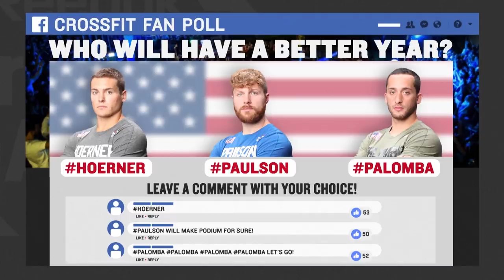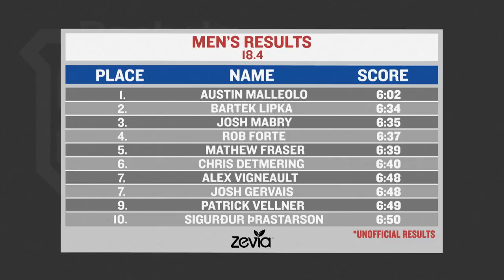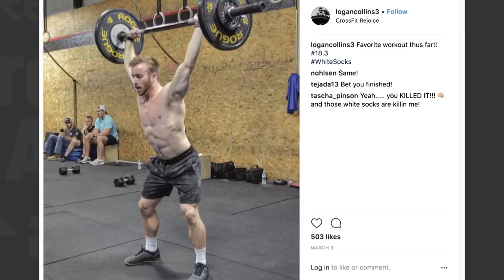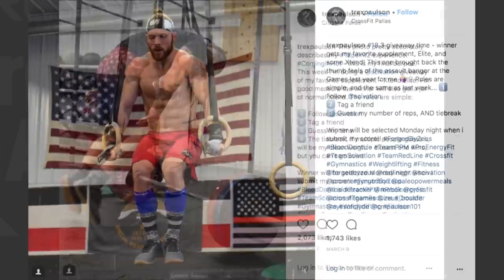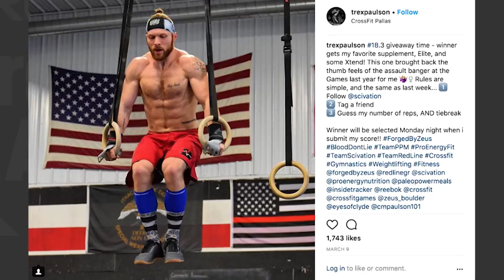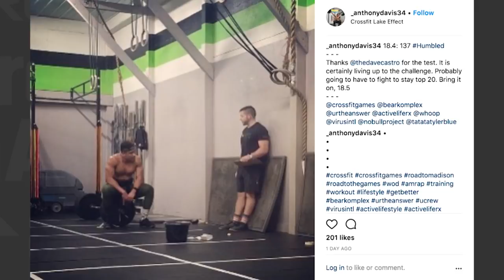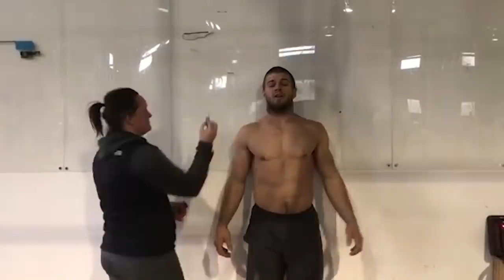Update Studio: 18.4 Men's Top Stories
Tommy Marquez and Pat Sherwood highlight the top athletes for Open Workout 18.4 and name the overall leaders after four weeks of competition.